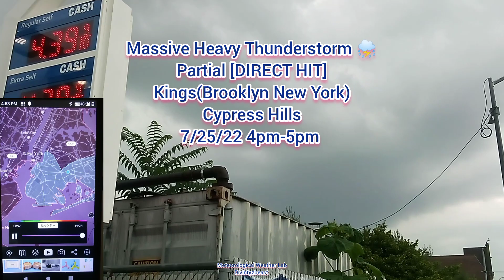Massive Thunderstorm slams Kings(Brooklyn) New York 7/25/22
My footage of a massive Thunderstorm that produced quite the amount of Heavy Rain, Rumbles of thunder and some wind!

This was recorded out in Cypress Hills/ East New York Brooklyn